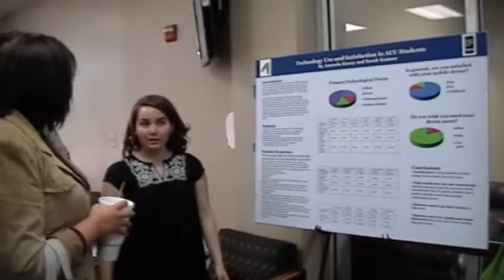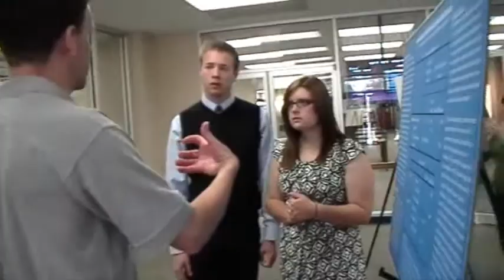Undergraduate Research and the ACU Library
Students at the ACU Undergraduate Research Festival 2010 talk about  their relationship with the ACU Library and where they get their information to develop their research projects.